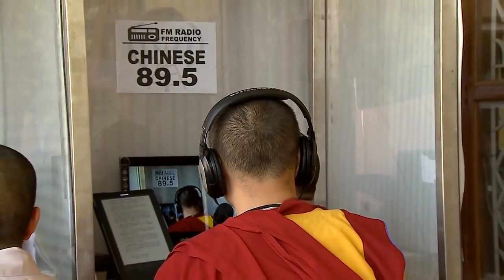Buddhist Documentary HD 2017 - Session 10 18 Great Stages of the Path Lam Rim Commentaries